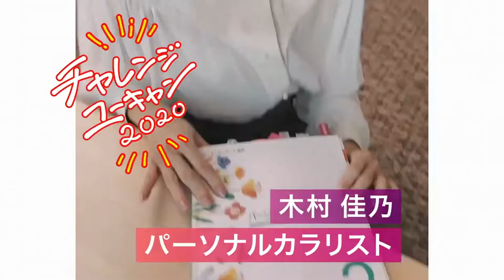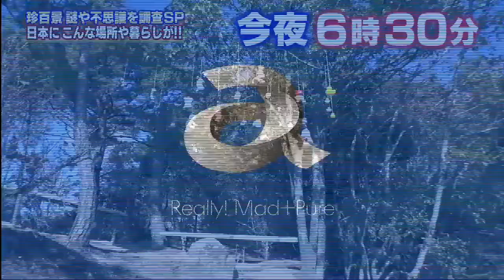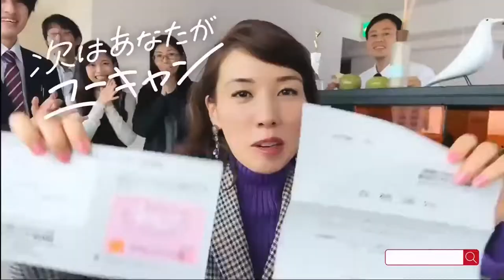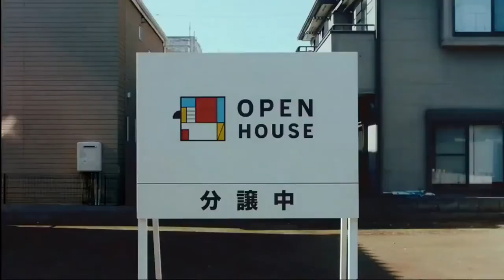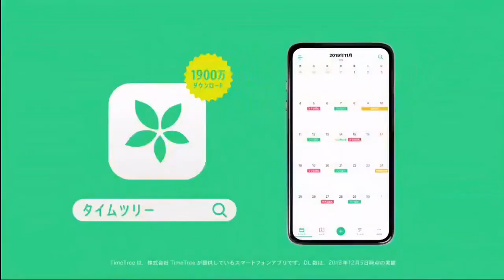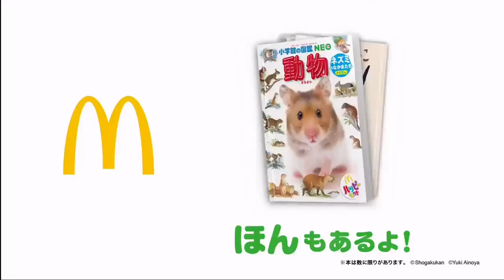スーパーヒーロータイム2020年1月19日で流れたCM